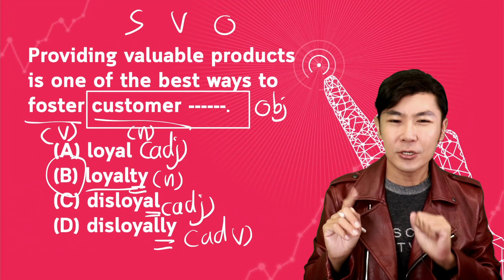เก็งแนวข้อสอบจริง TOEIC: 15 JUNE 22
สมัครเรียนได้ที่ LINE ID: @krubirdhome ครับ